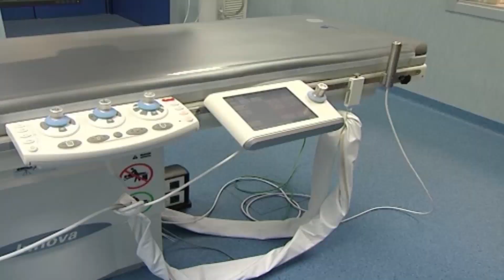Intervento di sei ore salva un anziano di 92 anni affetto da tumore